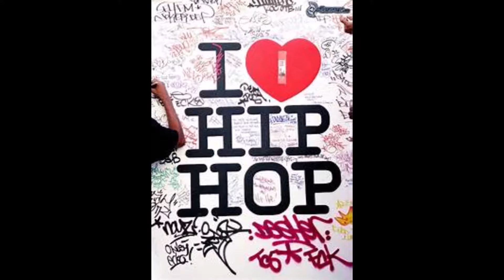DJ KUTTZ JOY & PAIN GOT TO BE REAL REMIX